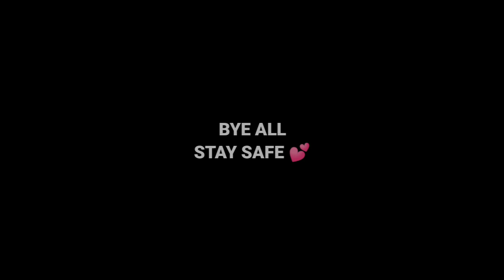SECRET PLACE IN PEAK 😆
SECREAT PLACE IN PEAK 😆

CONFIGURATION PERFÈCT PARA SUMSUNG GALAXY A2,A3, A6, A7,J2,J7, S6, S7, A10, A20

🇮🇳INSTAGIRAM 😜 👇🏻

itzskulix

👉🏻🙏🏻 i bring here funny and tips and trick videos to entertain you and make you laugh please support me❤️ to complete my dream💫💫❤️

Igonre Tags 🙏

Free Fire
REX
Status
Shorts
Funny Moments
Free Fire India
Highlights
Free Fire Next
Diamond Royale
Weapon Royale
Incubator Royale
Collections
Evo Guns
Faded Wheel
Bundles
Diamonds
Gun Skins
Tamil
Rex Free Fire
short
Lol boi
Lul boi
NOOB TO PRO JOURNEY LVL 100
OVERCONFIDENCE
SHINIX
BUNIX
RAGNAR
WL JACKY
lpt noob
DARK ANGEL
Assassins Army
Desi Chhora Yt
FFH4X

1. Garena Free Fire Indonesia Live 🇮🇩
2. Garena Free Fire Brazil Live 🇧🇷
3. Garena Free Fire Brasil Live 🇧🇷
4. Garena Free Fire India Live 🇮🇳
5. Garena Free Fire Singapore Live 🇸🇬
6. Garena Free Fire Thailand Live 🇹🇭